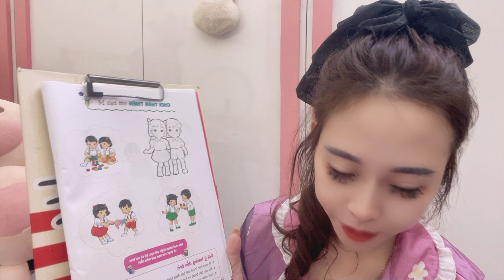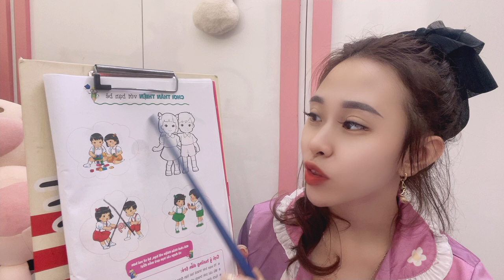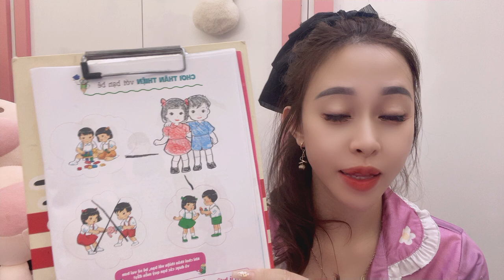Let's learn a new lesson together: playing friendly with friends